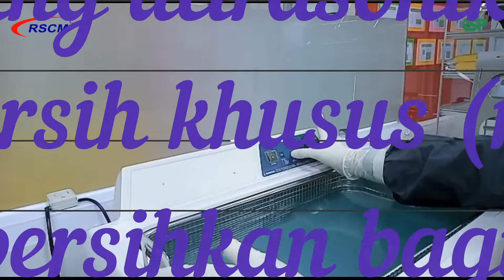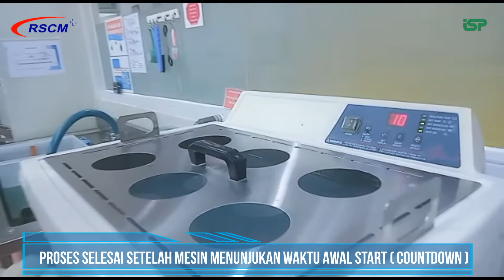Mencuci Instrumen dengan Ultrasonic Washer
yuk sama-sama kita belajar bagaimana mencuci instrumen dengan Ultrasonic Washer yang benar... Semoga bermanfaat ya